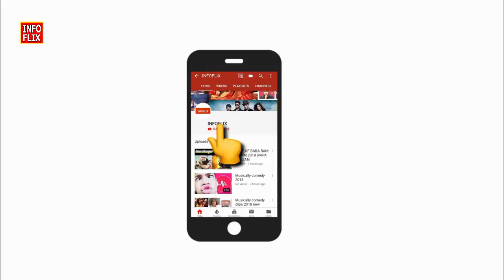ਗੁਰਦਾਸ ਮਾਨ | GURDAS MANN FILMOGRAPHY | HIT & FLOP MOVIE LIST | BOX OFFICE REPORT (1984 - 2018)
GURDAS MANN  FILMOGRAPHY | HIT & FLOP MOVIE LIST
GURDAS MAAN MOVIES LIST (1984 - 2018)

GURDAS MAAN MOVIE LIST FROM 1984 TO 2018

Gurdas Maan is a Punjabi singer, songwriter, choreographer and actor. He is considered one of the most notable figures in Punjabi music

Aside from singing in Punjabi, GURDAS MAAN is fluent in Hindi, Bengali, Tamil, Haryanvi and Rajasthani. As an actor, he has performed in Punjabi, Hindi and Tamil movies, but he is best known for his starring role in Waris Shah: Ishq Daa Waaris, a depiction of the Punjabi poet Waris Shah during the creation of his epic poem Heer Ranjha, again co-starring Juhi Chawla and Divya Dutta. He made a special appearance in Veer-Zaara with Shahrukh Khan and Preity Zinta.